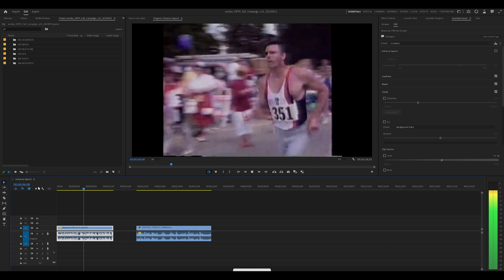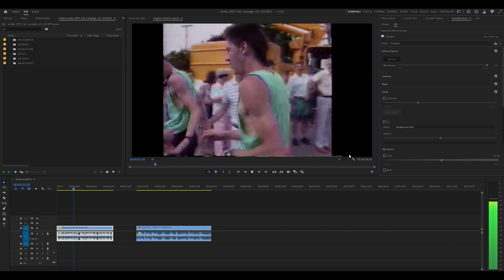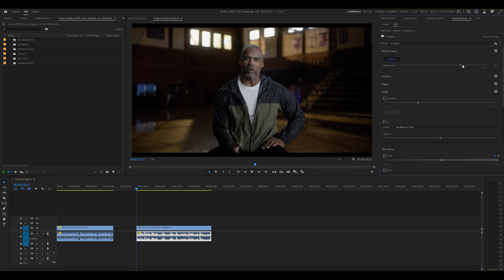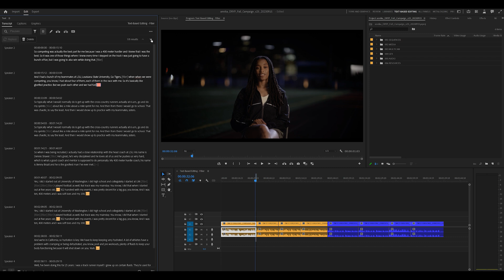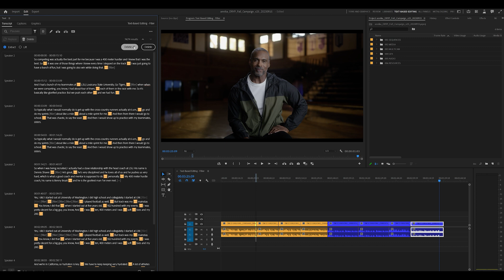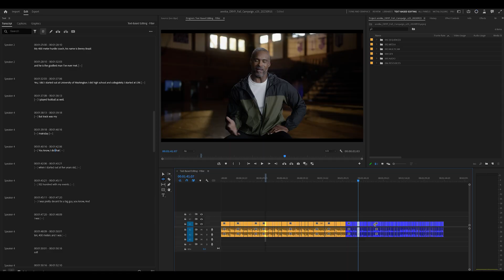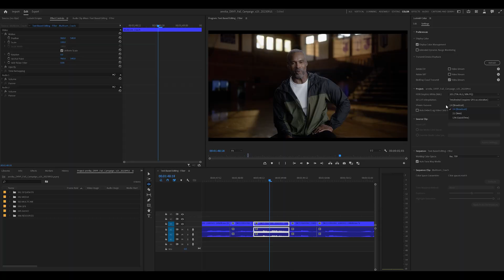First look at Adobe's Premiere Pro AI video editing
Adobe has announced new features in the latest beta versions of Adobe Premiere Pro and Adobe After Effects. These features cover the AI text-based editing, introduced in May, in Premiere Pro and 3D enhancements to After Effects.

For Premiere Pro, the new features include an AI-powered audio enhancer to help deal with badly recorded sound, as well as “filler” (“ums” and “uhs”) detection in speech recognition for text-based editing.

Canon
Prograde Digital
YC Onion
Sennheiser